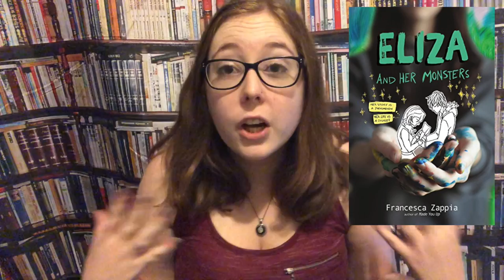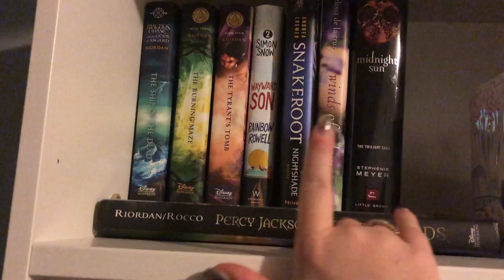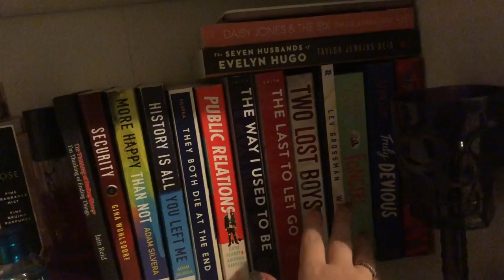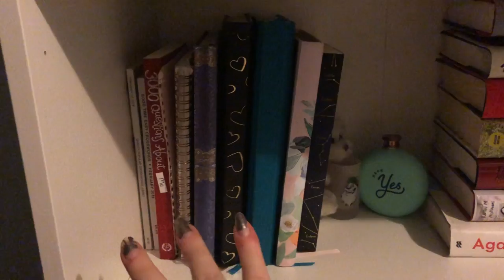Reading Books Recommended For Libras ♎️ | Weekly Reading Vlog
Happy Libra Season! I recently took on the challenge of reading like a Libra for the week. Did I like the books recommended for my astrological sign? Watch and find out ;)

Books mentioned:
-The Picture of Dorian Grey by Oscar Wilde
-Eliza and her Monsters by Francesca Zappia
-Sweetbitter by Stephanie Danler